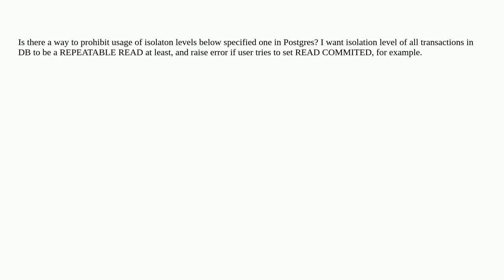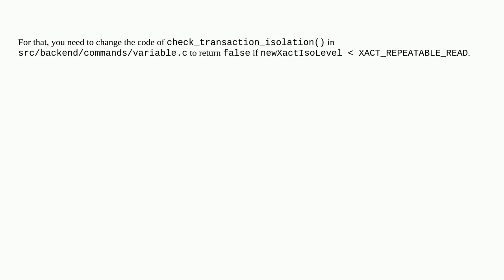Dba: Prohibit requesting of transation isolatoin level below specified one in Postgres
Prohibit requesting of transation isolatoin level below specified one in Postgres

A special thanks goes out to the awesome community

  postgresql isolation-level